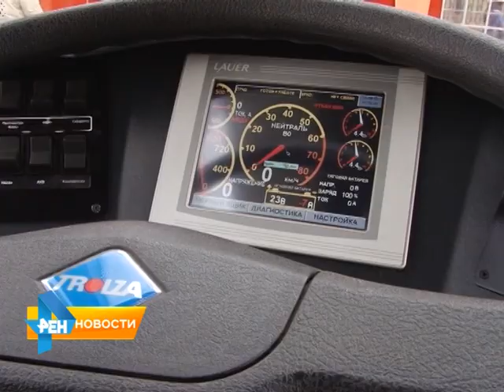Две специализированные выставки открылись на Театральной площади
Свои разработки представили производители из 12 регионов России. Тематика экспозиций - это энергосберегающее оборудование и строительные материалы. Материал вышел в эфир 15 апреля 2015 года.